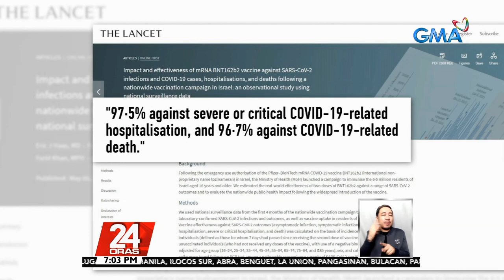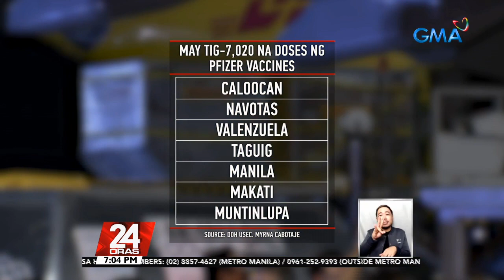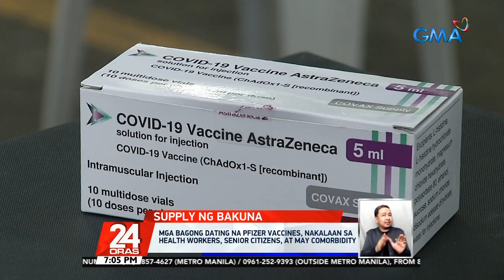Pfizer vaccines, ipinamahagi na sa Metro Manila at ilang lungsod sa bansa | 24 Oras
Na-delay man nang mahigit tatlong buwan, nakarating na rin sa bansa ang unang batch ng Pfizer vaccines na galing sa COVAX facility.

24 Oras is GMA Network’s flagship newscast, anchored by Mike Enriquez, Mel Tiangco and Vicky Morales. It airs on GMA-7 Mondays to Fridays at 6:30 PM (PHL Time) and on weekends at 6:00 PM.